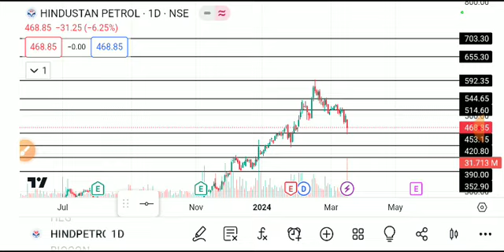HINDUSTAN PETROLEUM SHARE LATEST NEWS TODAY/HINDPETRO SHARE TARGET/HINDUSTAN PETROLEUM SHAREANALYSIS